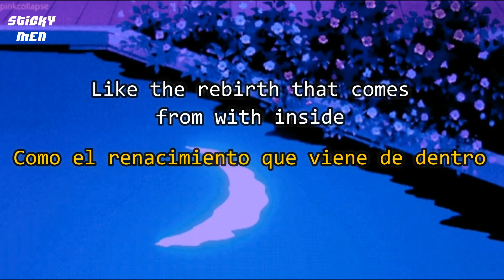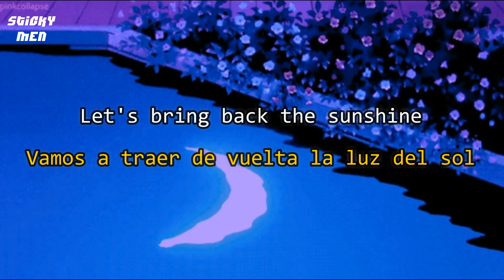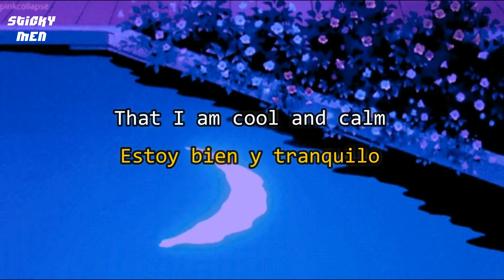Cool & Calm - Sticky Fingers [Subtitulada al Español & Lirycs]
Hola, espero te haya gustado la traducción.
Puedes dejarme en los comentarios que otras canciones quieres que traduzca (No necesariamente de STIFI).

¡Sigámonos en Instagram!

CANCIÓN/SONG:
Cool & Calm